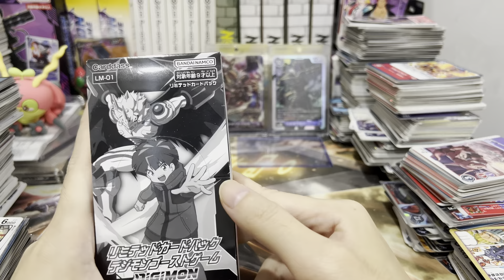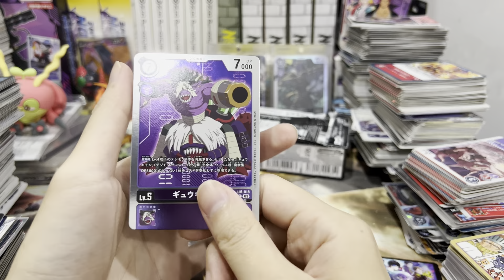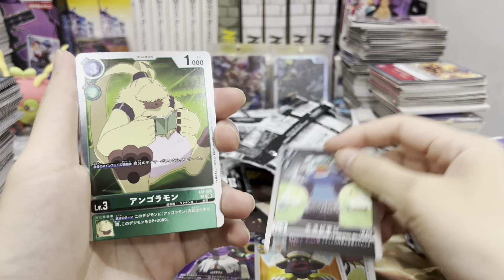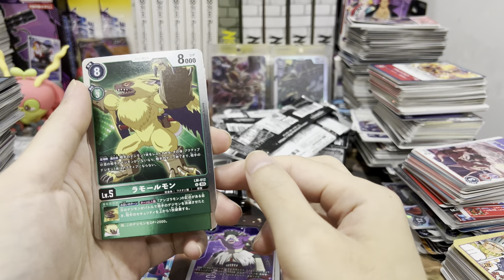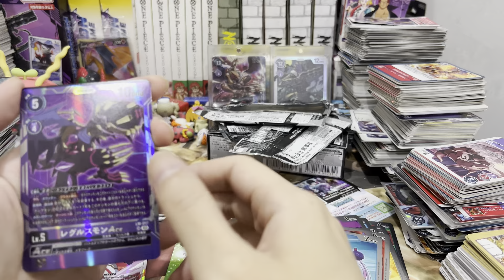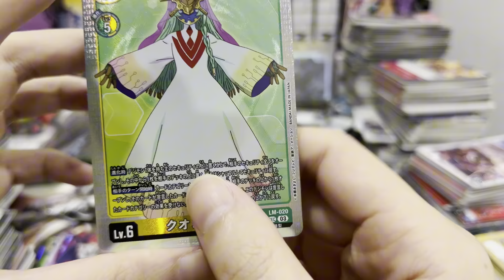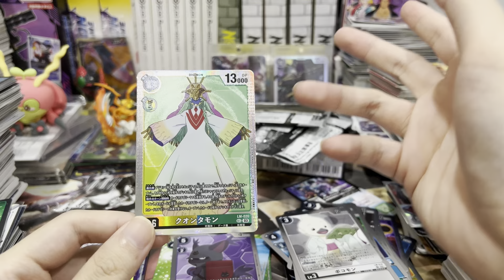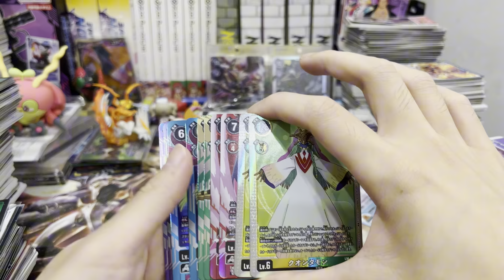[DTCG]Digimon LM01 Unboxing 開箱，有愛才買的限定卡盒